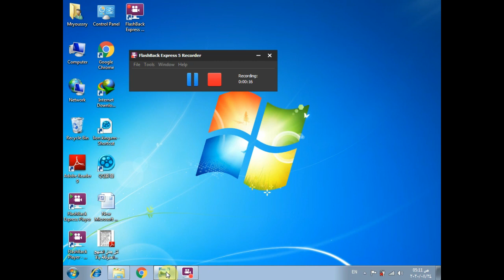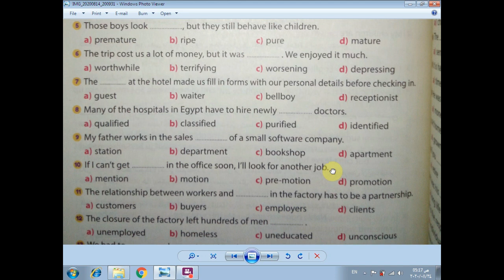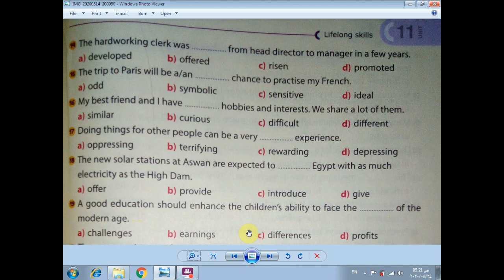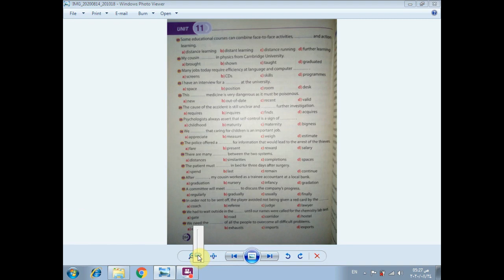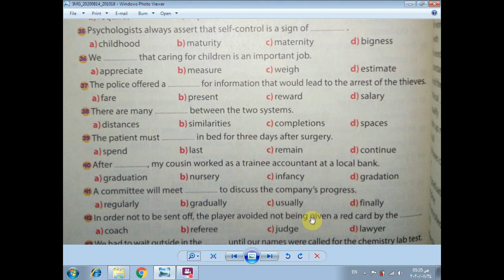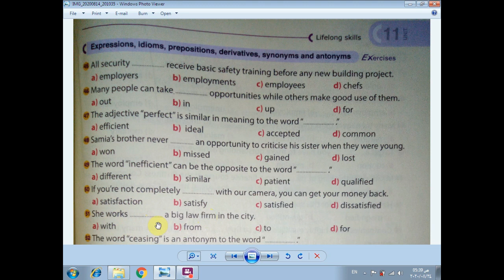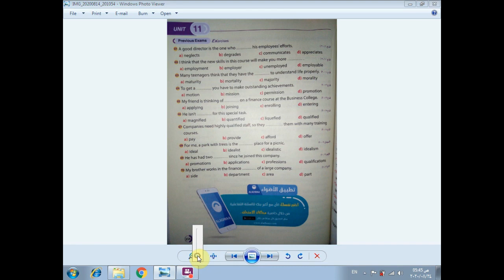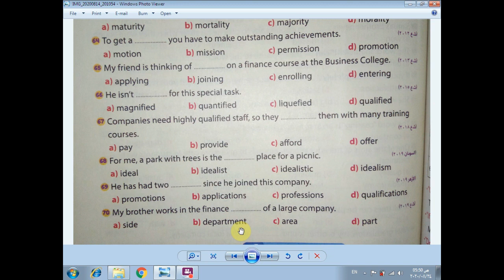حل كتاب Gem الصف الثالث الثانوى الوحدة 11 vocabulary كلمات 2021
حل كتاب جيم Gem الصف الثالث الثانوى الوحدة 11 vocabulary كلمات 2021